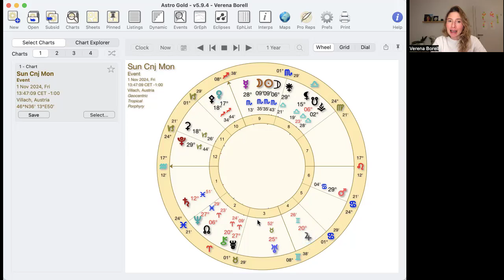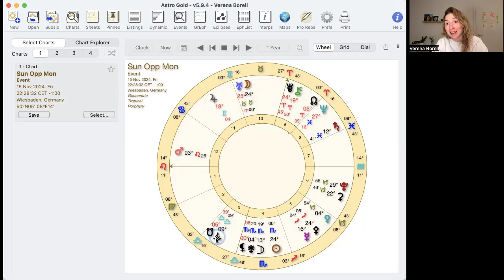Scorpio Season 2024 – Divine Desires, Somatic Security, and the Pressure to Transform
Join me, Verena Borell in my talk about Scorpio season 2024! In the video, I cover:

* the New Moon in Scorpio conjunct Asteroid Diana
* the Full Moon in Taurus conjunct Uranus rx in Taurus
* Pluto’s last weeks in Capricorn
* Mars opposite Pluto
* Venus squaring the Lunar Nodes

I talk about the importance to release and purge old, karmic, and ancestral patterns so that we can feel our own soul desires with more clarity. Scorpio season teaches us to perceive our deep desires as hints for our evolution instead of being ashamed of them or repressing them. The video also covers the tension between our desires and our physical capacity and the pressure to transform vs the need for security…

The video gives you insights into the Scorpio and Taurus archetypes and how you can unlock the potential for healing and evolution in Scorpio season 2024.